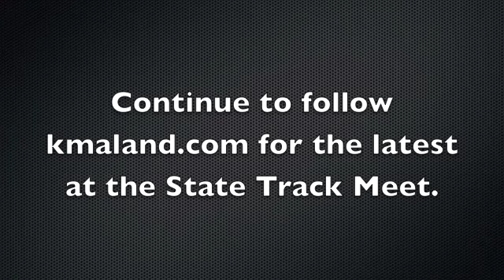2013 State Track Meet: Shuttle Hurdle Relay Final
KMA Sports talked with 4th place Stanton and 2nd place Underwood after their shuttle hurdle relay races.